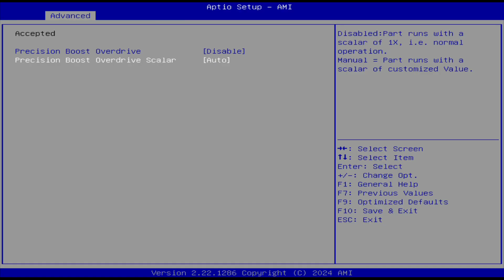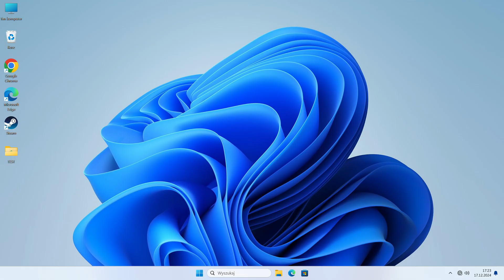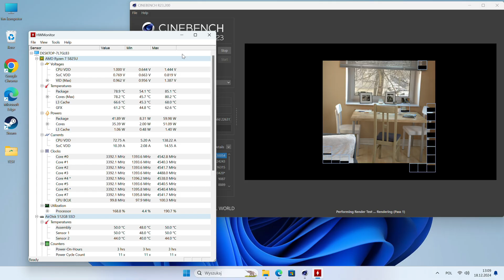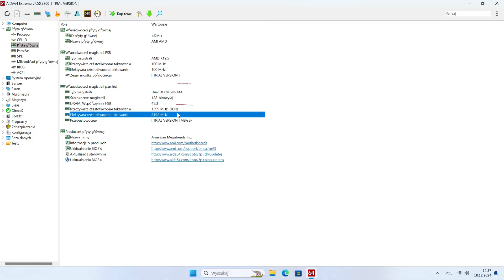WYDAJNY Mini PC BMAX B5 A Pro / RYZEN 7 5825U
Zapraszam na recenzje komputera z kategorii MINI PC od marki BMAX z wydajnym AMD Ryzen 7 5825U

Rozkład odcinka:
00:00 – Wstęp/ Prezentacja
01:12 – Unboxing
01:40 – Omówienie / Złącza
04:00 – Demontaż
04:43 – Bios
05:08 – Windows / CrystalDiskMark
05:40 – Cinebench R23
06:23 – Start Windows 11
06:53 – Upgrade ram
07:22 – Tomb Raider 1x16gb vs 2x8gb
07:58 – Doom Eternal 1x16gb vs 2x8gb
08:29 – Mortal Kombat 11 / 1080p / LOW
09:11 – GTA V / 1080p / MEDIUM
09:29 – Fortnite / 1080p LOW
10:05 – Bonus Serious Sam 2 /1080p /ULTRA
10:50 – Podsumowanie